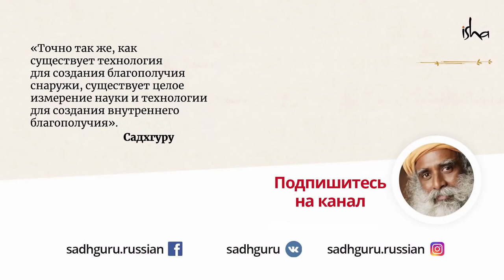Чувствуешь себя чрезвычайно хрупко и уязвимо? Ты на верном пути!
Чем опасна зона комфорта? Иллюзорность безопасности, которую она даёт, всё более очевидна в современном мире.
Садхгуру рассказывает, почему уязвимость – необходимое условие для развития, и в чём заключается истинная безопасность для человека.